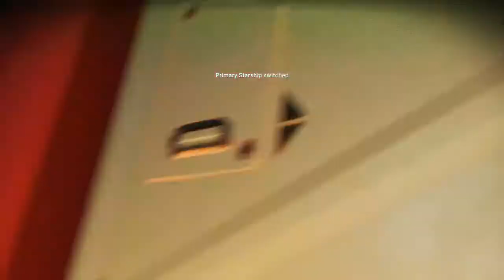No Man's Sky Livestream- what is this game